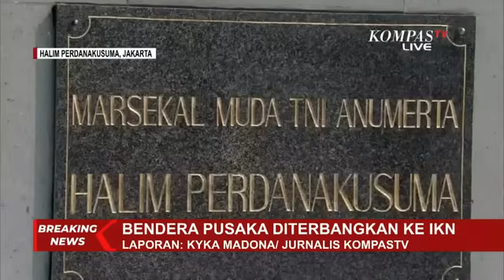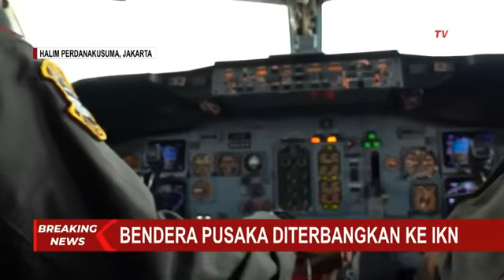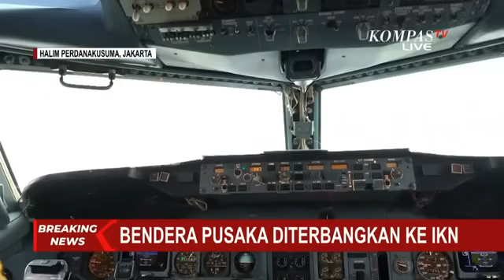Tiba di Halim, Bendera Pusaka dan Naskah Proklamasi Diterbangkan ke IKN dengan Pesawat TNI AU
JAKARTA, KOMPAS.TV - Duplikat Bendera Pusaka dan duplikat Naskah Proklamasi tiba di Bandara Halim Perdanakusuma, Jakarta Timur.

Pagi tadi (10/08), pemerintah menyiapkan Kirab Bendera Pusaka dari Jakarta ke IKN jelang peringatan 79 tahun Kemerdekaan Indonesia.

Kirab dimulai pukul 8 pagi dari Cawan Monumen Nasional menuju Bandara Halim Perdanakusuma dan diterbangkan ke IKN.

Tim pasukan pengibaran bendera membawa duplikat Bendera Pusaka dan duplikat Naskah Proklamasi untuk ditempatkan di Ibu Kota Nusantara sebagai pusat pelaksanaan Upacara HUT RI.

Baca Juga Begini Sejarah Bendera Pusaka dan Makna Kirab Bendera Jelang HUT ke-79 RI di